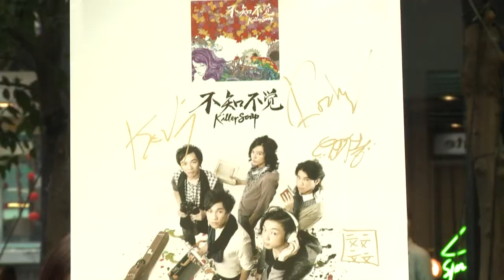musiK11 - KillerSoap - 23 Feb 2013